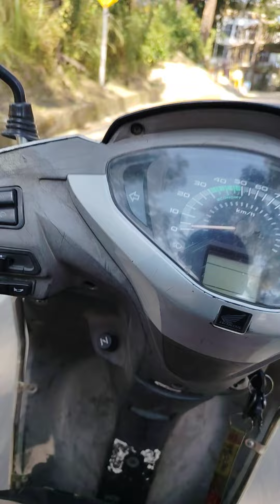I am going enjoy work today 10 days rest no work(4)